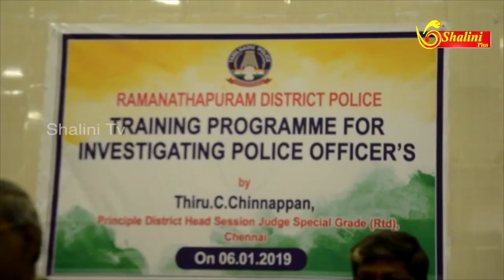விசாரணை அதிகாரிகளுக்கு பயிற்சி முகாம் - ராமநாதபுரம்